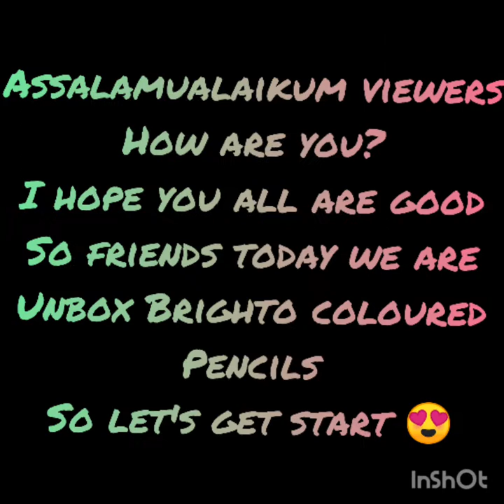Brito coloured pencils ✏️✏️